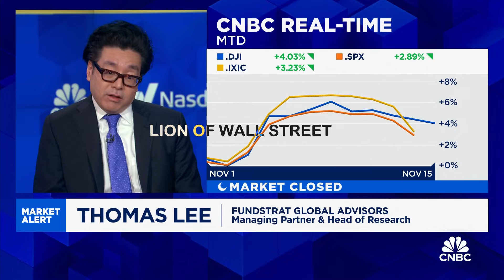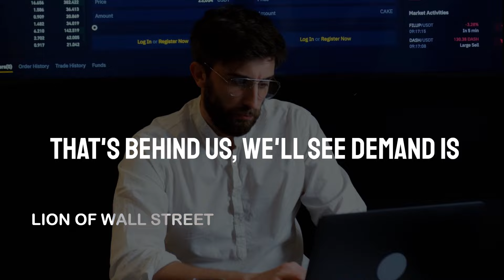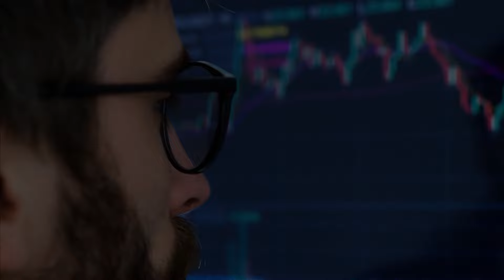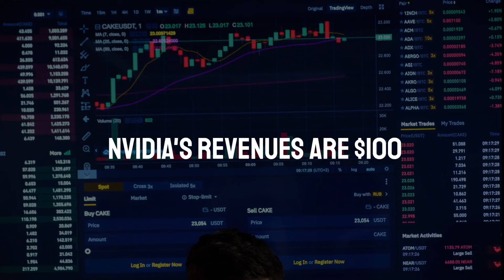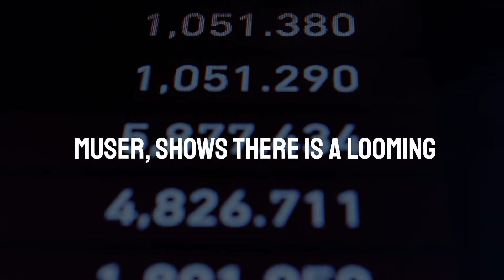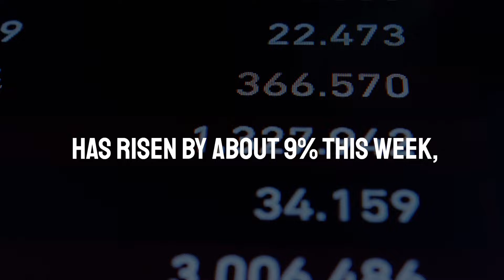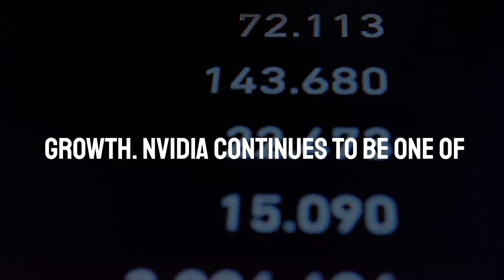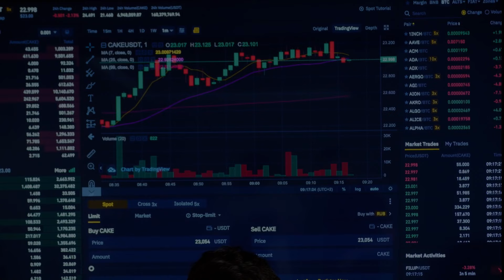Tom Lee Said Nvidia 40 Stocks Will Make You Millionaire | Fundstrat NVDA Prediction